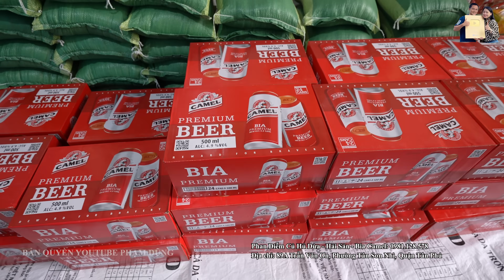Về Bến Tre ăn Tất niên đón Tết Miền Tây ở Xưởng Củ Hủ Dừa sấy khô Phan Diễm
Về Bến Tre ăn Tất niên đón Tết Miền Tây ở Xưởng Củ Hủ Dừa sấy khô Phan Diễm. Mời các bạn cùng xem clip nhé!